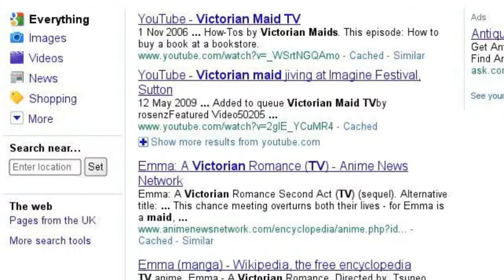Victorian Maids by Kinza Butt